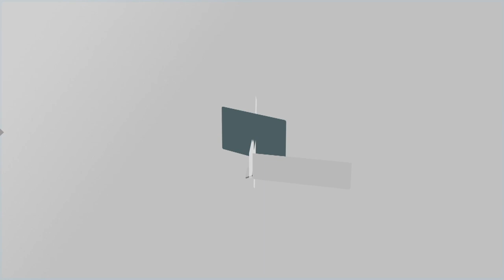TKOMPLI TINSTEMA’ L-INKJESTA PUBBLIKA DWAR IL-QTIL TA’ DCG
ONE.COM.MT •Dalgħodu kompliet tinstema’ l-inkjesta pubblika indipendenti dwar il-qtil ta’ Daphne Caruana Galizia.

Quddiem tliet imħallfin xehdu tliet membri tal-familja ta’ Caruana Galizia.

Wieħed mit-tfal ta’ Caruana Galizia allega wkoll li Frank Psaila, il-kandidat Nazzjonalista għall-elezzjoni tal-Parlament kien wieħed minn dawk li jaf bl-arrest imminenti tan-negozjant Yorgen Fenech.

Id-dettalji.

FILMAT         ARKIVJI

Fil-Qorti kompliet tinstema’ l-inkjesta pubblika dwar il-qtil ta’ Daphne Caruana Galizia quddiem tliet imħallfin; l-Imħallef Emeritu Michael Mallia li qed imexxi din l-inkjesta, il-Prim Imħallef Emeritu Joseph Said Pullicino u l-Imħallef Abigail Lofaro.

Xehdu tliet membri tal-familja Caruana Galizia fejn l-ewwel li xehed kien Paul Caruana Galizia, bin Daphne Caruana Galizia.

Fuq il-pedana tax-xhieda, Paul Caruana Galizia allega li numru ta’ persuni kienu jafu bl-arrest imminenti tan-negozjant Yorgen Fenech.

Fost dawn semma lin-negozjant Johann Cremona li jaf sew lil Fenech. Fix-xhieda tiegħu, Caruana Galizia semma wkoll lil Keith Schembri, lil pulizija Kenneth Camilleri u anki lill-ġurnalist tat-Times Ivan Camilleri.
Fil-fatt fl-aħħar jiem ġie żvelat li Camilleri kien il-ġurnalist li allegatament għadda informazzjoni lil Yorgen Fenech lejliet li dan prova jaħrab minn Malta.

Ġie rappurtat li l-pulizija rat isem Ivan Camilleri f’messaġġi fuq Whatsapp bejn Yorgen Fenech u zijuh Ray Fenech.

Paul Caruana Galizia semma wkoll lil Frank Psaila, il-kandidat għall-aħħar elezzjoni tal-Parlament Ewropew f’isem il-Partit Nazzjonalista.

Psaila, wieħed mill-favoriti tal-Kap Adrian Delia wkoll ġie allegat li kien jaf bl-arrest ta’ Yorgen Fenech.

Issemma wkoll kif Tumas Group kien jagħti s-sostenn lill-programm ta’ Psaila fuq NET TV, ‘Iswed fuq l-Abjad’.

Fuq sit lokali, Psaila ddefenda dan u qal li kien waqqaf ir-reklam ma’ Tumas Group iżda nesa jneħħi isem ir-reklam milli jidher.

Intant f’ħin minnhom il-President tal-inkjesta pubblika, l-Imħallef Michael Mallia staqsa lix-xhud, Paul Caruana Galizia jekk qatt kellmux lill-eks Kummissarju tal-Pulizija Peter Paul Zammit dwar il-protezzjoni lil ommu mill-pulizija.

Hawnhekk ix-xhud wieġeb li qatt ma għamel dan imma saħaq li ommu kellha relazzjoni tajba mal-Kummissarju tal-Pulizija ta’ qabel, John Rizzo.

Paul Caruana Galizia semma wkoll it-tliet persuni mixlija li huma l-eżekuturi fil-qtil ta’ ommu.

Huwa qal li meta allegatament Yorgen Fenech mar għand il-middleman Melvin Theuma biex joqtol lil Daphne Caruana Galizia, Fenech mal-ewwel semma lill-aħwa Degiorgio.

“Fenech saqsa għal George Degiorgio iċ-Ċiniż ma saqsiex lil Theuma jekk jafx lil xi ħadd”, qal Caruana Galizia. Huwa qal li dawn il-persuni akkużati bil-qtil ta’ ommu kienu persuni magħrufa mal-pulizija. Kienu nies qiegħda iżda kellhom karozzi lussużi u kienu jsiefru lejn Monaco.

Xehed ukoll Andrew Caruana Galizia, bin ukoll Daphne Caruana Galizia.

Huwa qal li ommu tilfet l-appoġġ tal-Partit Nazzjonalista meta Adrian Delia laħaq Kap. Qal li l-Partit Nazzjonalista tefa’ l-ħtija fuqha għat-telfa tal-elezzjoni ġenerali tal-2017.

Intant waqt ix-xhieda ta’ Andrew Caruana Galizia, il-Prim Imħallef Emeritu Joseph Said Pullicino rrimarka li l-inkjesta pubblika trid tibbaża ruħha fuq fatti u l-ipotesi mressqa quddiemha se tiġi kkunsidrata.

Xehdet ukoll oħt Daphne Caruana Galizia, Corinne Vella li qalet li oħtha kellha laqgħa ma’ raġel li jmexxi l-kumpanija Henley & Partners.
Hija allegat li dan ir-raġel hedded lil oħtha li jrid jsiekkitha. B’hekk allegatament semmielha li jista’ jiftħilha libell permezz ta’ kumpanija Ingliża.

Corinne Vella allegat li darba oħtha semmietilha li qed tissuspetta lil Keith Schembri kien involut f’ħasil ta’ flus u li fetaħ aktar minn kumpanija waħda għal dan l-iskop.

Vella tkellmet ukoll dwar kif kienu jirreferu għal oħtha bħala ‘saħħara’.

Oħt Daphne Caruana Galizia semmiet numru ta’ persuni li għandhom jiġu mistoqsija mill-inkjesta pubblika.

Filwaqt li semmiet persuni bħal Kurt Farrugia li kien l-Kap tal-Komunikazzjoni tal-Gvern, semmiet ukoll lil Josef Caruana u lil Glenn Bedingfield li kienu jiktbu wkoll fuq oħtha. Skont oħt Caruana Galizia, Bedingfield xerred il-mibegħda.

Is-smigħ tas-seduta tal-inkjesta pubblika intemmet bil-President tal-inkjesta, l-Imħallef Emeritu Michael Mallia jgħid li fis-seduta li jmiss, fis-sebgħa ta’ Jannar għandhom jixhdu l-eks Kummissarju tal-Pulizija John Rizzo u Peter Paul Zammit. Għandu jixhed ukoll il-Kummissarju tal-Pulizija Lawrence Cutajar.